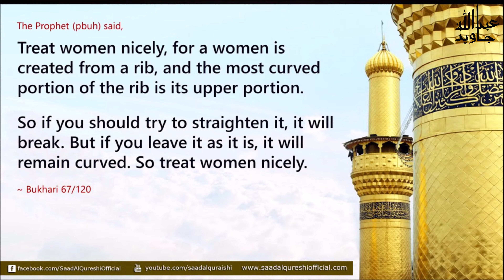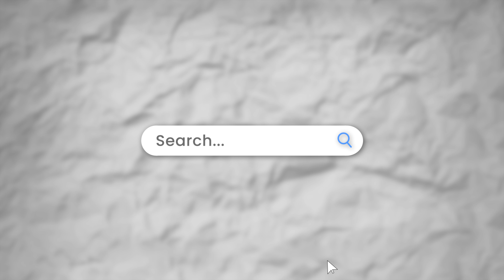Women's Day Special || 8th Of March || Telugu Short Speech || By Sarah Sumayya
Speaker: Sarah Sumayya
Script By: Mohammad Mujahid
Video Editing: Saad Mohsin
Camera Man: Saad Mohsin